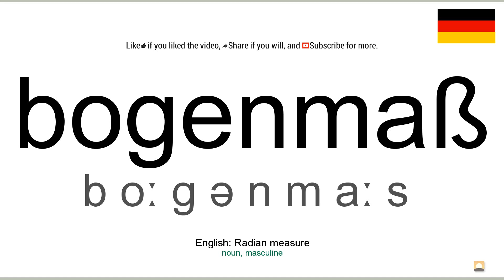How to pronounce: Bogenmaß (German)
How to pronounce bogenmaß in german
Wie bogenmaß ausgesprochen Deutsch
Die deutsch aussprache von dem wort bogenmaß.
Cómo pronunciar bogenmaß en aleman
Comment prononcer bogenmaß en allemand
Come pronunciare bogenmaß in tedesco